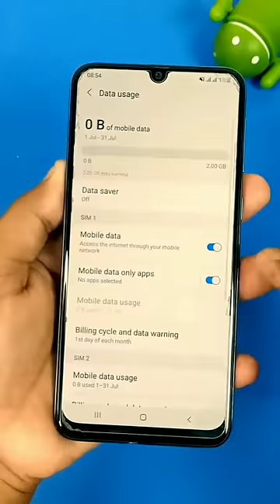अगर आपका मोबाइल डाटा जल्दी खत्म होता है तो ये सेटिंग्स करें 🔥🔥🔥